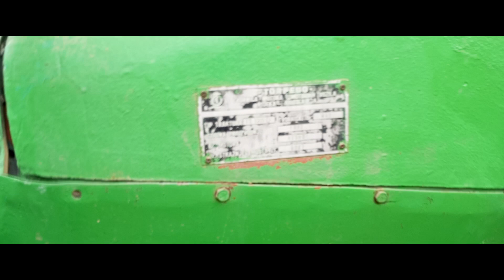IMR 135 TURBO + TORPEDO TT 120 + TORPEDO 9006 + ZETOR 5718 + FIAT 1300 DT ORANJE 2023 (MITE TRANS)